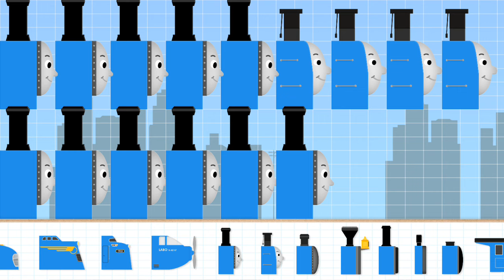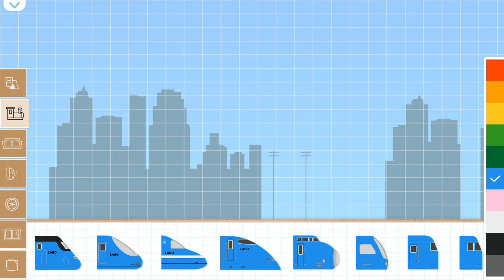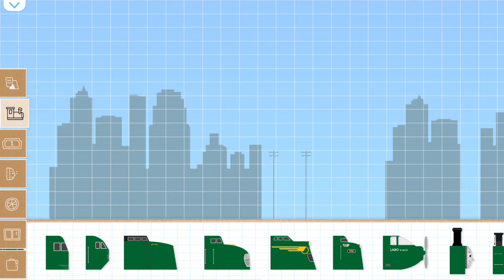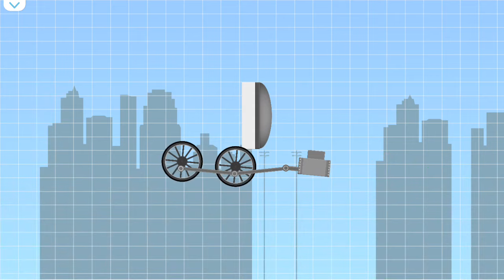Labo Labo Brick Train Game Crash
Oh ma ma